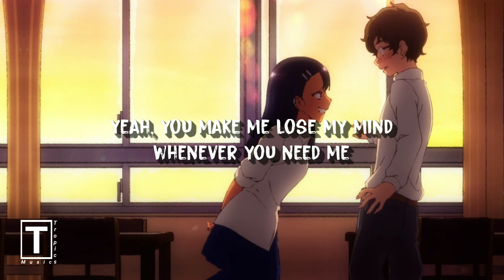Shy - Jai Waetford (Lyrics) | "Girl you make me shy, shy, shy"